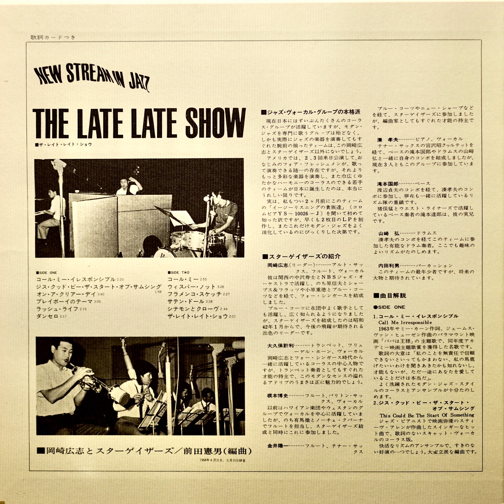岡崎広志とスターゲイザーズ – Cinnamon And Clove [1968] (Easy Listening)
Artist : 岡崎広志とスターゲイザーズ (Hiroshi Okazaki & His Stargazers)
Album : The Late Late Show , Columbia – XMS-10006-CT
Track : B5 Cinnamon And Clove

Another Takt jazz series classic.